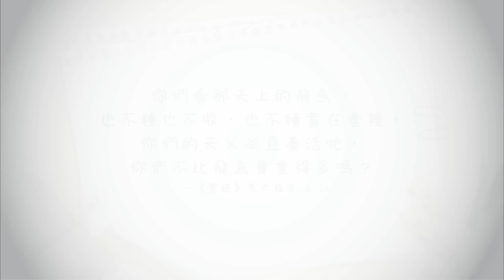【心靈蜜豆奶】找回尊貴的自己/劉群茂牧師_20190706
在上帝的計畫裡，祂造你是榮耀、尊貴的，並賦予你智慧、領導、管理的能力！─劉群茂